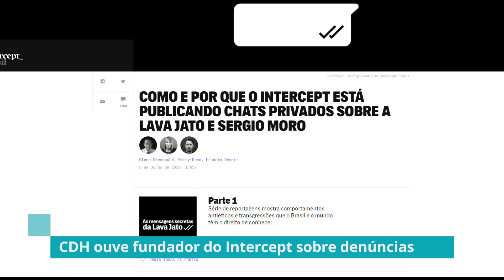Comissão de Direitos Humanos ouve o jornalista Glenn Greenwald - 25/06/19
Comissão de Direitos Humanos ouviu nesta terça o jornalista e fundador do site The Intercept, que divulgou diálogos atribuídos ao então juiz Sérgio Moro e ao procurador Deltan Dalagnol, da operação Lava-Jato.